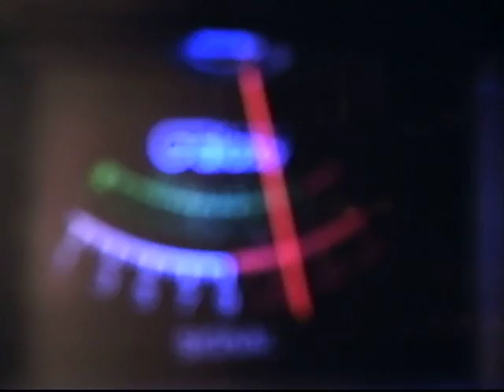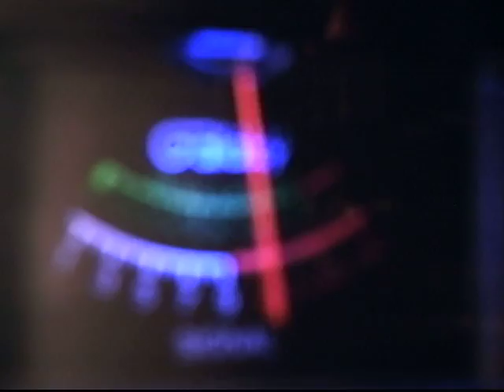red ruse dur neworlins